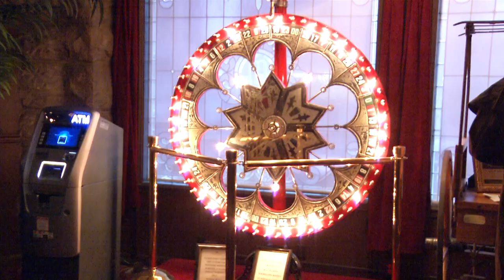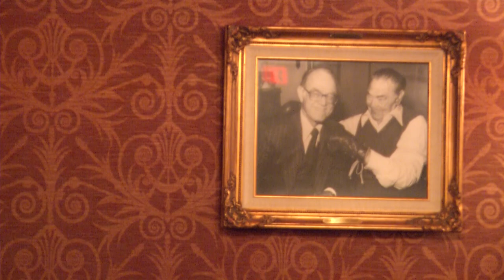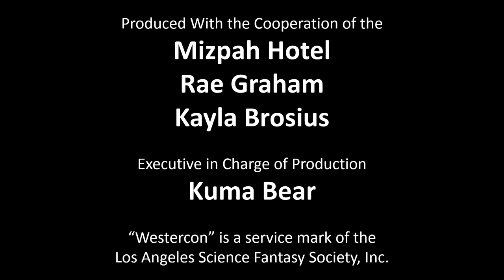Tonopah in 2021: Interview with Mizpah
Tonopah in 2021 chair Kevin Standlee interviews Mizpah Hotel supervisor Rae Graham and her wife (and Mizpah Club staffer) Kayla Brosius about the Mizpah Hotel, what they think about how Tonopah would welcome a Westercon, and how they think the convention would fit with the hotel.